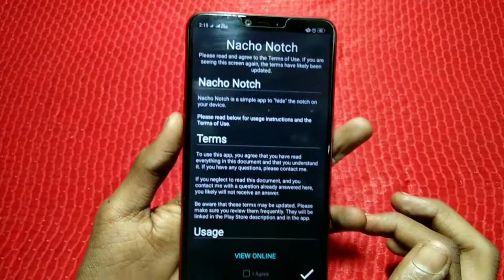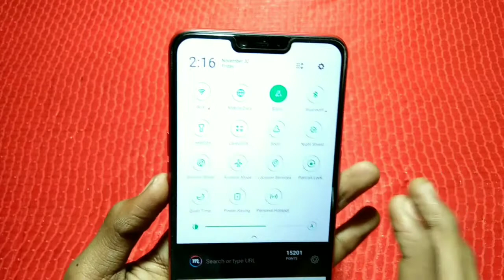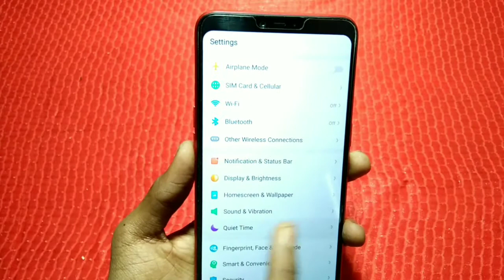How to hide display notch area in any Android device by Technical Manish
To aaj ke iss video me mai mene bataya hai ki aap kiss bhi Notch wale phone me notch ko kaise hide kar sakte hai

about : Technical Manish is a YouTube channel,where you find technology video in Hindi, new videos posted everyday